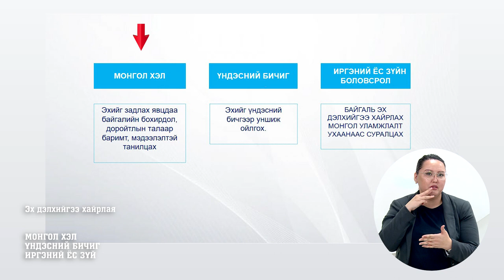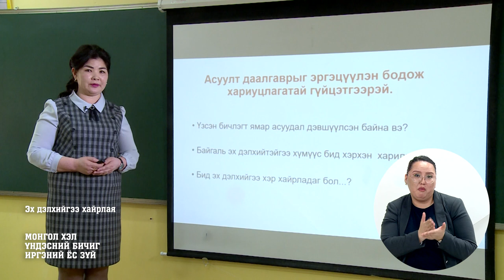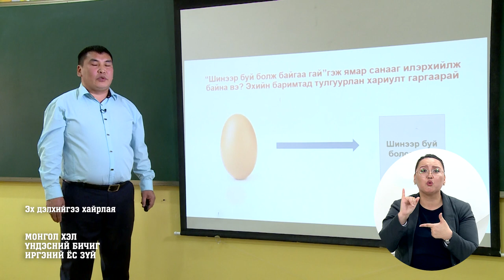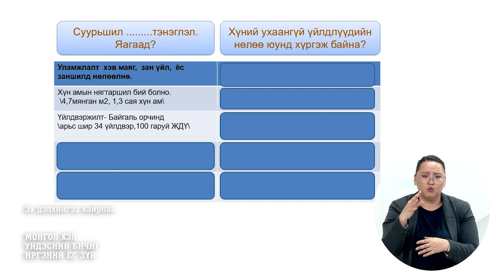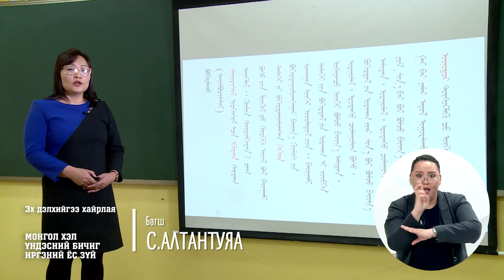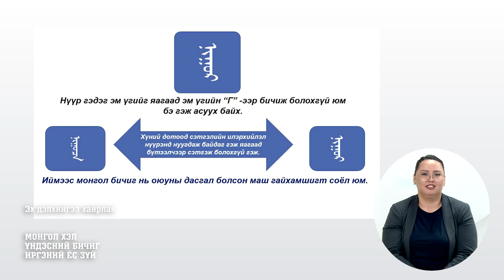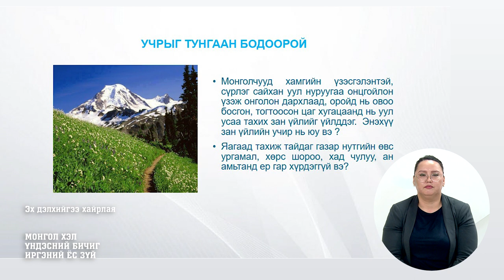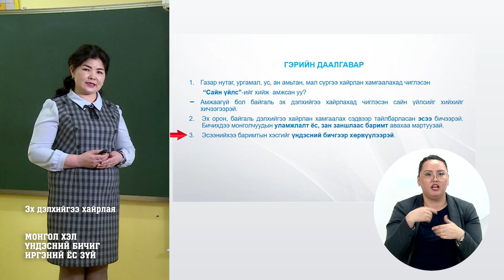2/18-ны теле хичээл 10-р анги: Монгол хэл, үндэсний бичиг & Иргэний ёс зүй: Эх дэлхийгээ хайрлая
ЕБС-н сурагчдад зориулсан теле хичээл 10-р анги: Монгол хэл, үндэсний бичиг & Иргэний ёс зүй:
Хичээлийн сэдэв: "Эх дэлхийгээ хайрлая"

багш : Ж.Сүхболд , Б.Уламбаяр
2 сарын 18 МЯГМАР ГАРАГ
SBN телевиз ©️ Олон нийтийн сүлжээ